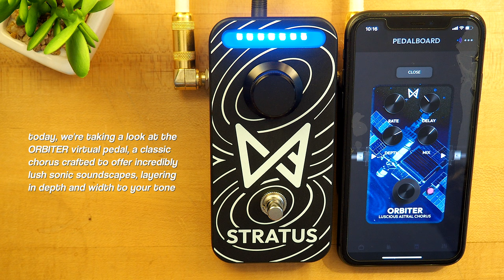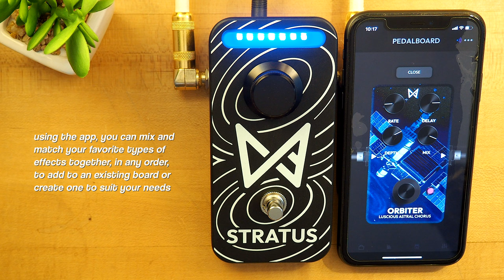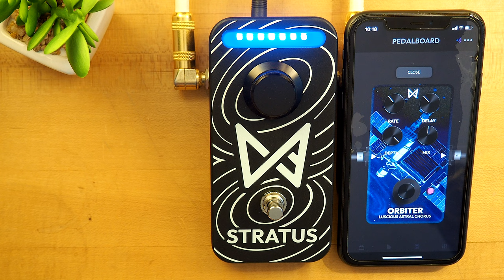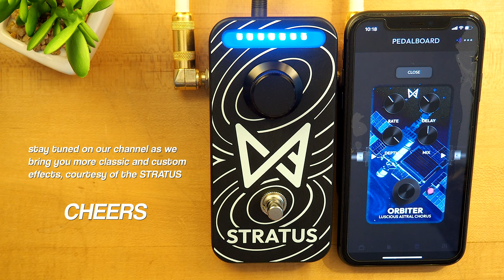Orbiter Luscious Astral Chorus by Chaos Audio (Available on Stratus)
Today, we're going on a virtual journey, as we check out the Orbiter Luscious Chorus by Chaos Audio. Using the STRATUS pedal interface, you can carry an entire pedalboard in your pocket, as you choose from a wide-ranging collection of effects via an app on your phone. Add new sounds into your existing rig, or create an entire new pedalboard - the choice is up to you.

Orbiter is a classic chorus. This effect is crafted to offer incredibly lush sonic soundscapes, to layer in depth and width to your tone. Modeled after classic chorus pedals, the Rate and Depth knobs allow you to go from shallow wide washes, to punchy deeper waves. And turn the Delay knob up to expand the width of your signal for even thicker tones.

Stratus. The super-smart stompbox. Stratus is the perfect effects solution for beginner and advanced guitarists alike. Stratus is a flexible tool for your gear arsenal. You can have it substitute any pedal you might be missing on your board, or create entire digital pedalboards by chaining up to five effects together in any order you can imagine.